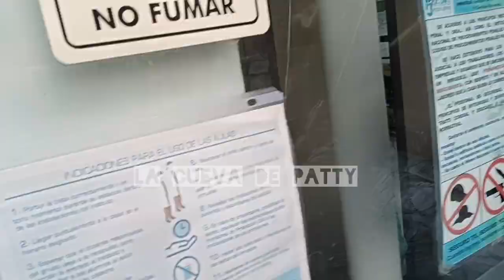💥LUIS ENRIQUE GUZMÁN, MAYELA LAGUNA, Y APOLO LLEGAN REALIZARSE PRUEBA DE ADN EN INCIFO